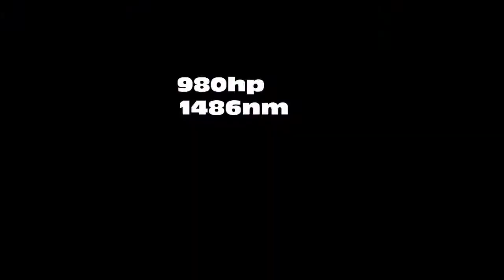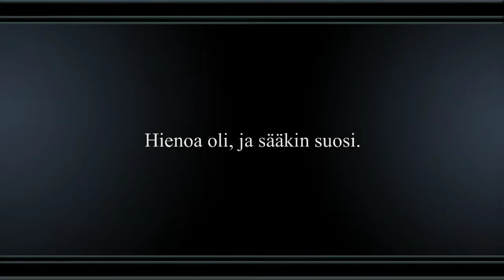Drifingiä Seinäjoella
Tekijä: Herra Huu